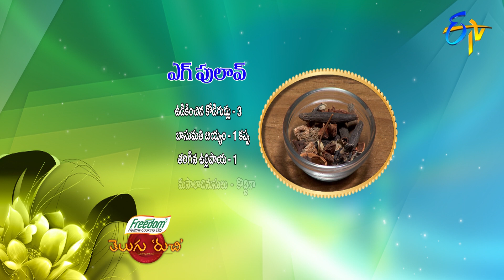Egg Pulao | Telugu Ruchi | 21st December 2020 | ETV Telugu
Savour the delectable dish Egg Pulao prepared by using egg, basmati rice, ginger-garlic paste, mint leaves and other necessary spices.